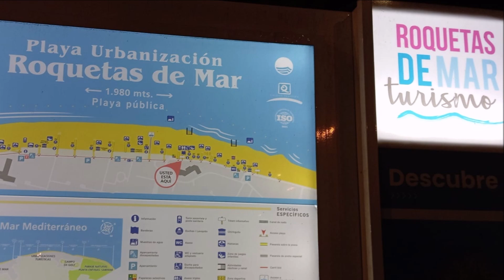Urbanización de Roquetas de Mar | Welcome to Roquetas de Mar Urbanization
Roquetas de Mar es una localidad y municipio español de la provincia de Almería y la comunidad autónoma de Andalucía, capital del partido judicial homónimo, situado en la comarca del Poniente Almeriense y a 21 kilómetros de la capital de provincia, Almería.
LA URBANIZACIÓN
Es una de las playas más equipadas de la zona, ubicada junto a un gran complejo urbanístico con todo tipo de ofertas para el ocio, algo saturada durante la época estival pero muy tranquila el resto del año y todo el año en perfectas condiciones.
CARACTERÍSTICAS PRINCIPALES.
Superficie: 104.900 m2
Longitud: 1.780 m
Grado de ocupación: ALTO
Grado de urbanización: URBANA
Composición: ARENA
Color de la arena: GRIS
Grano de la arena: GRUESO
SEGURIDAD
Vigilancia: Policía local.
Señalización de peligro y balizamiento.
Puesto Sanitario y Edificio de Salvamento.
Servicio médico móvil exclusivo para Playas.
2 casetas de salvamento y primeros auxilios.
2 torres vigía.
Horario de Servicios de Playa: 11:30 – 19:30h.
SERVICIOS ESPECÍFICOS
21 duchas con lavapiés de uso público.
29 papeleras en la arena y 28 en el paseo.
3 papeleras “Punto Verde” en los accesos principales.
Aseos de uso público (con acceso para personas con movilidad reducida).
15 establecimientos de hamacas y sombrillas.
1 establecimiento de alquileres náuticos.
19 pasarelas de acceso a la zona de baño de la playa.
Organización de actividades culturales y deportivas.
Limpieza mecánica todo el año. Retirada de algas de mayo a septiembre.
Accesibilidad para personas con movilidad reducida:
Zona sombreada en tierra con atención y ayuda para el baño, ducha y aseo adaptado
Aparcamientos señalizados, pasarela de ancho especial de madera y silla anfibia.
5 Chiringuitos con aseos públicos y accesos adaptados.